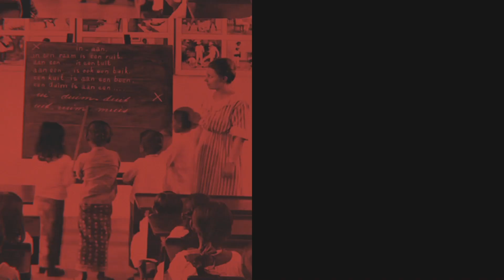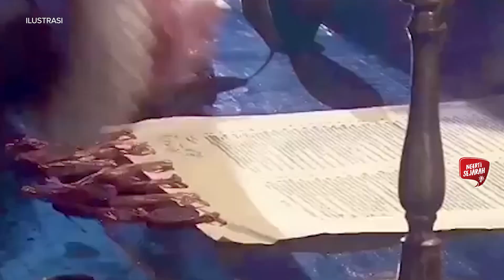Penyebab VOC Bubar (Part 2) | HISTORIA.ID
Temen Historia, VOC Sukses memonopoli rempah di sebagian wilayah Nusantara hingga hampir 2 abad. Masa-masa kejayaan itu adalah masa keemasan bagi bangsa Belanda.
Namun pada waktunya Kamar dagang sebesar VOC akhirnya harus bubar juga.
Korupsi adalah salah satu penyebabnya, seperti apa korupsi yang terjadi di tubuh VOC, dan apakah setelah hancurnya VOC nusantara terlepas dari bangsa Belanda?